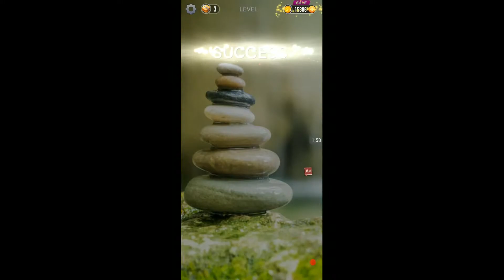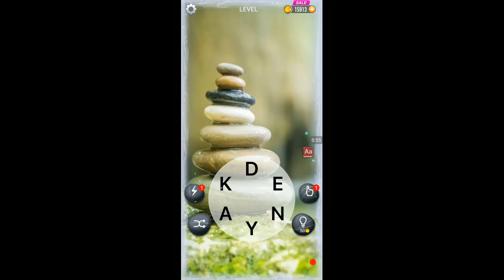WORD CROSSY LEVELS 2731 - 2740 ANSWERS